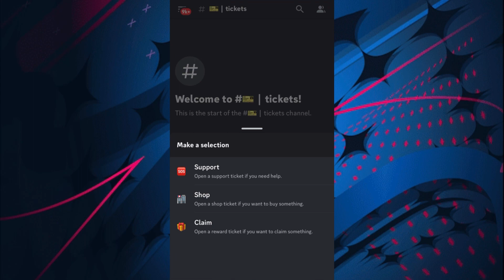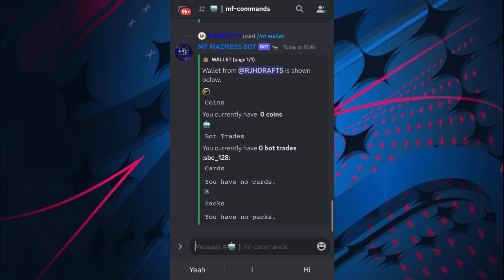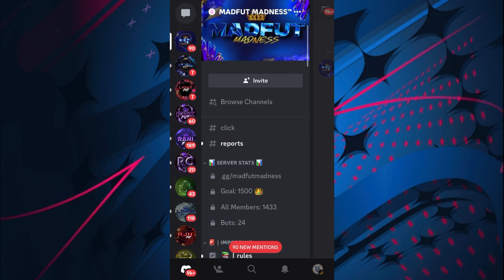Madfut 23 UNLIMITED BOT TRADES!! || FREE PACKS & CARDS!